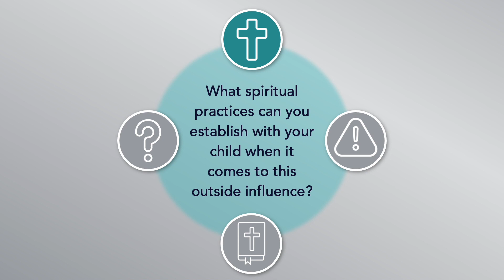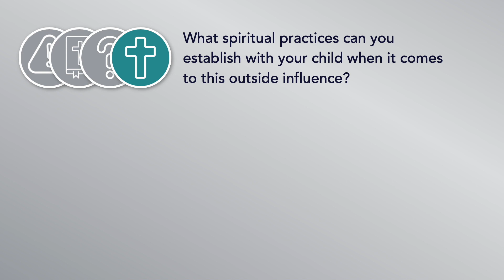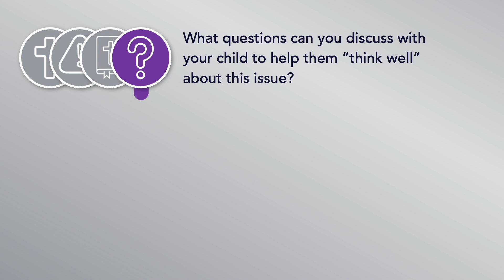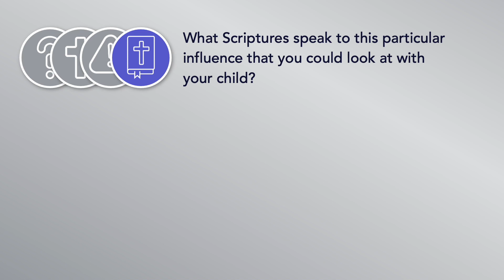Handling Outside Influences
Our children are being bombarded with different messages that influence our children. How can we help them? Join Eddah as she shares some practical conversation points for parents with their children and teens.

If you would like to translate this video into another language, the video script can be found

To access other resources to help you reach, disciple and empower your children, go

Music thanks to Pixabay.com
Stock Videos thanks to Pexels.com